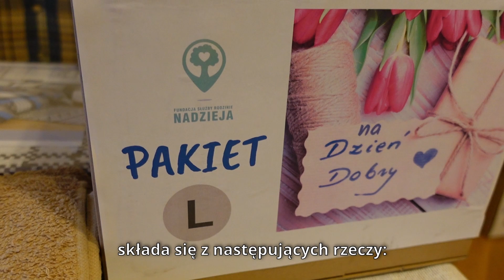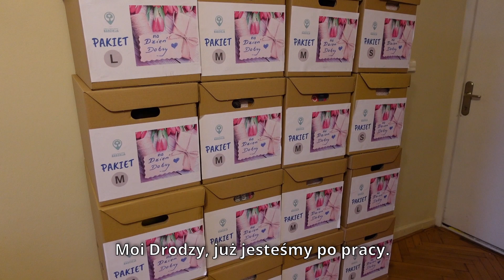Co Mamy z Domu Samotnej Matki dostają na start?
🎁Pakiet na Dzień Dobry - to zestaw najpotrzebniejszych produktów, które Fundacja Służby Rodzinie "Nadzieja" przygotowuje dla nowych Mieszkanek Domu Samotnej Matki w Łodzi.🎀
Skompletowanie takiego pakietu jest możliwe dzięki ofiarności naszych Darczyńców, za którą chcemy ogromnie podziękować! 😍

Wiadomo, że najcenniejszym darem jest bezpieczne miejsce i życzliwe, pełne miłości Siostry i Pracownicy Domu Samotnej Matki, które są od samego początku potężnym wsparciem i pomocą. ❤️💚
🎀Fundacja Służby Rodzinie "Nadzieja" poprzez "Pakiet na Dzień Dobry" dokłada jedynie swoją małą cegiełkę, by Kobiety, które doświadczyły trudnej sytuacji poczuły się tu naprawdę przyjęte.

❤️Dziękujemy wszystkim, którzy nam pomagają pomagać dalej 😀
✅A jeśli chcesz dołączyć do grona naszych Darczyńców, to zapraszamy: